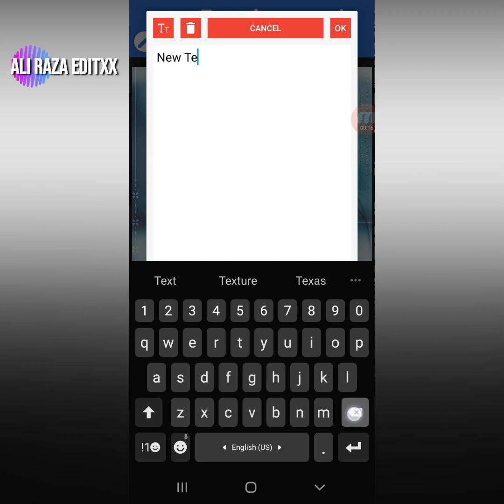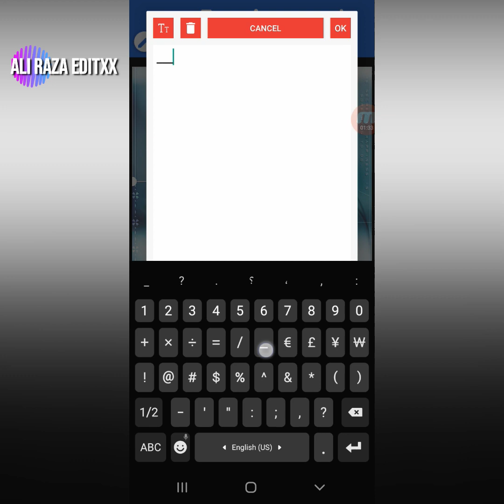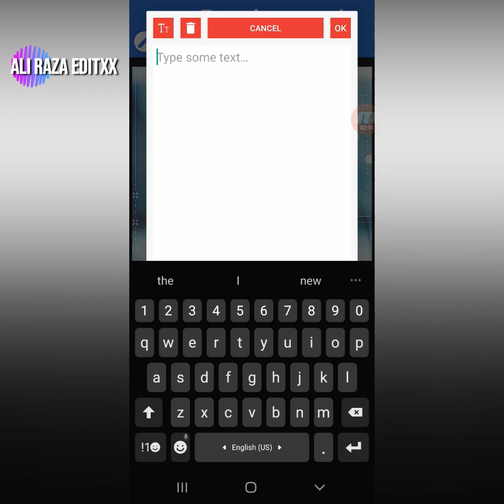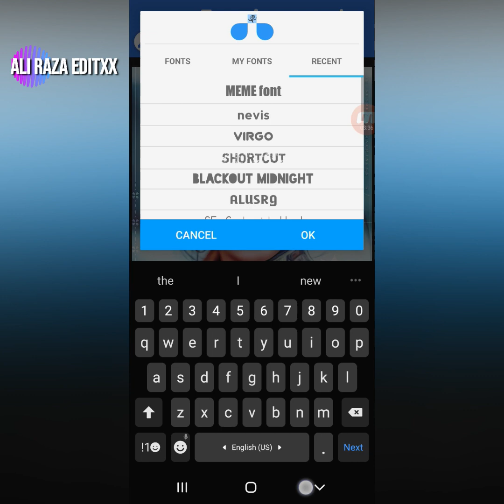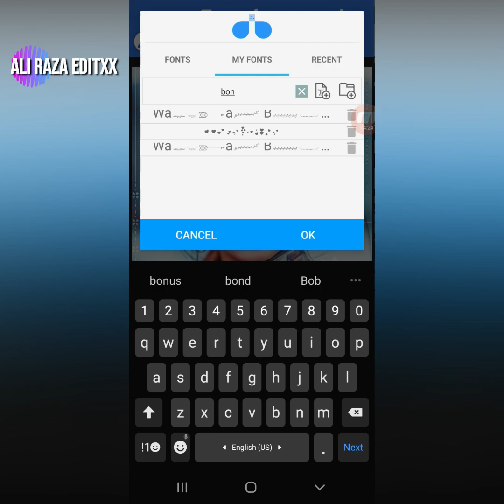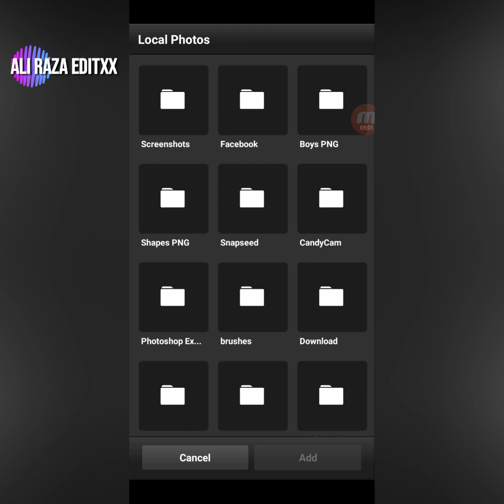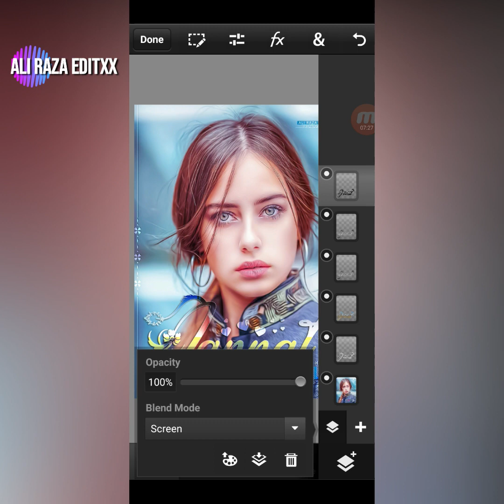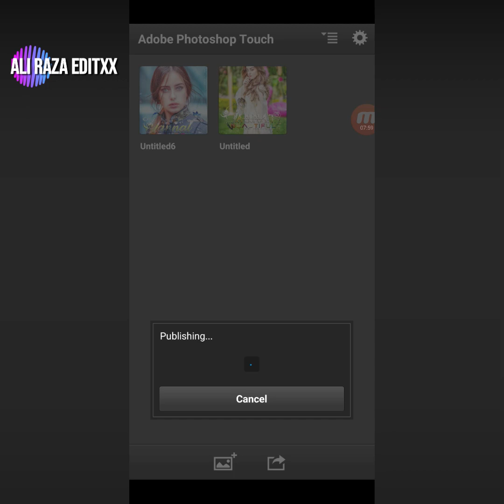Custom Glass Font with Color Gradient in PS Touch || Ali Raza Editxx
How To Make Glass Font in PS Touch | Gradient Glass Font Tutorial | Texture Glass Font Tutorial | New Style Glass Font 2019 | DP Editing Video | How to use Adobe Photoshop | PicsArt New Editing Style | How To Make PNG | How to use Pixellab | How to make PNG in Pixellab | Lightroom Editing Tutorial

hd dp editing zone
Effect like photoshop
Ali Raza Editxx
stylish dp editing 2019
facebook dp editing 2019
picsart editing effect 2019
new dp editing tutorial
picsart editing 2019
how to make stylish png in pixellab
Toolwiz new editing effect
lightroom editing effect
photoshop express new editing effect
new png tutorial
picsart dp editing tutorial
editing effect like photoshop cc on mobile
ali raza editx
new futuristic dp editing tutorial